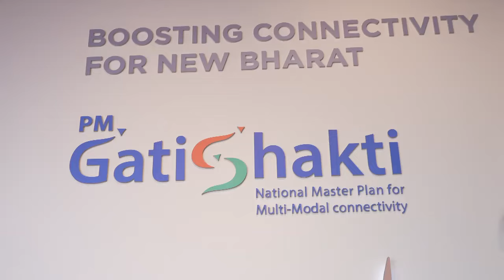PM Modi marks the third anniversary of GatiShakti with a surprise visit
In a surprise visit, that too on a Sunday, PM Modi visited the PM Gati Shakti set up at Bharat Mandapam. It is the third anniversary of the launch of PM GatiShakti. PM Modi appreciated the strides made in planning and execution of projects across the country due to the impact of GatiShakti.